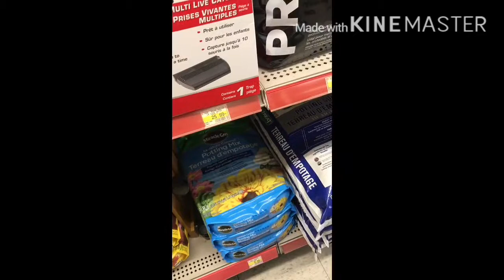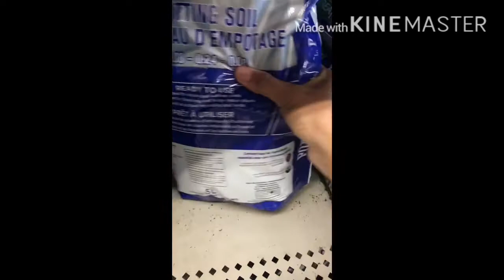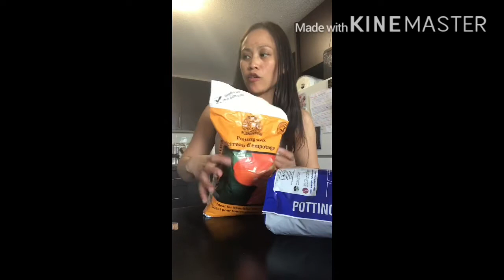How Much Do I Get From 25 ??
Hello mga Palalabs,it’s your Palalabs Cjazz again.
Pumunta akong Dollar Store at namili.Sabayan nyo ako guys at tignan natin kung ano yung naibili ko sa 25$ ko.
MARAMING SALAMAT & GOD BLESS US